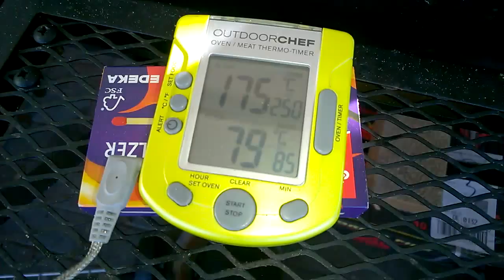Spanferkel Keule aus dem Kugelgrill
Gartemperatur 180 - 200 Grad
Kerntemperatur 80 Grad
Nach dem Grillen noch 20 min ruhen lassen dann zusammen mit ein wenig Gemüse auf den Tisch.